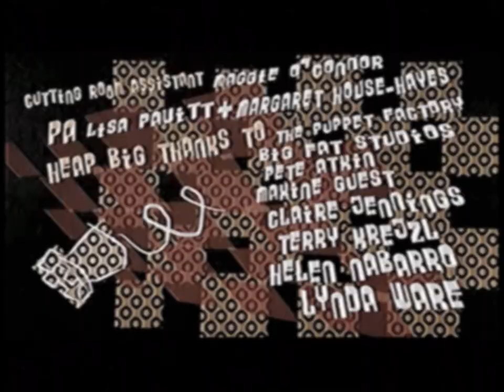If the darkness took over Humdrum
This is the 30th video in the series